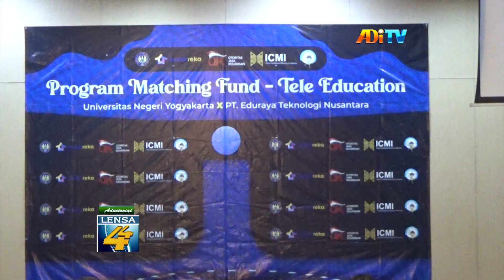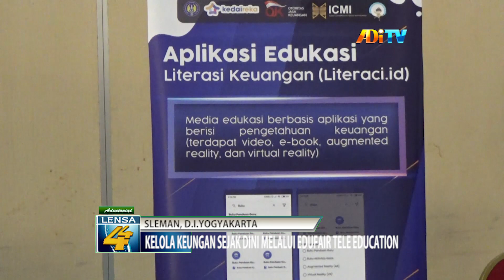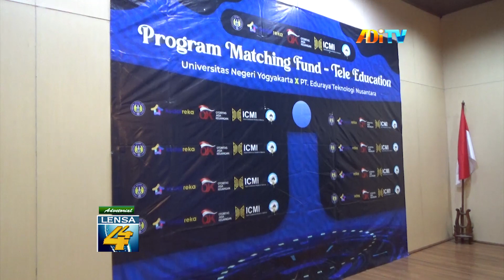KELOLA KEUNGAN SEJAK DINI MELALUI EDUFAIR TELE EDUCATION